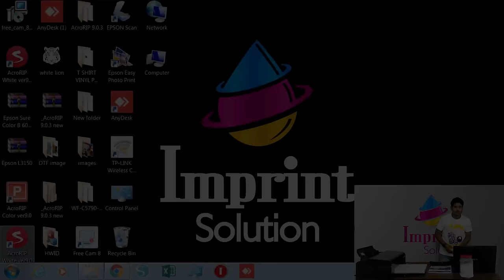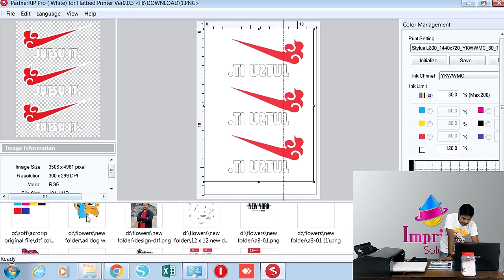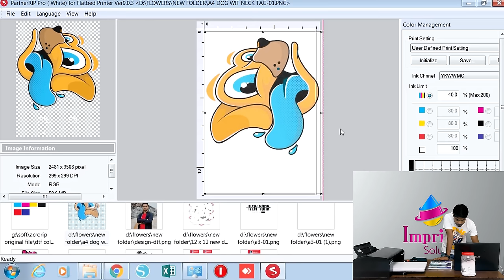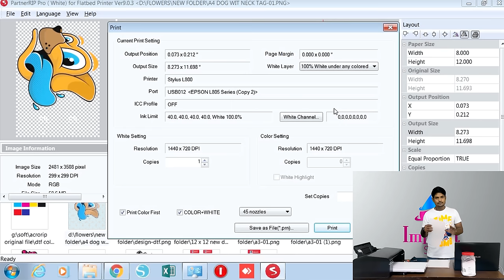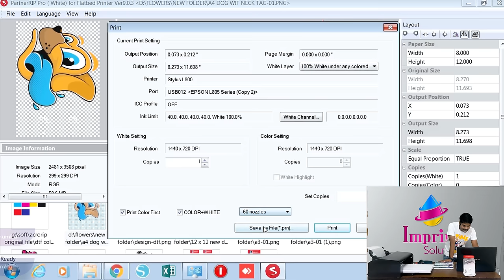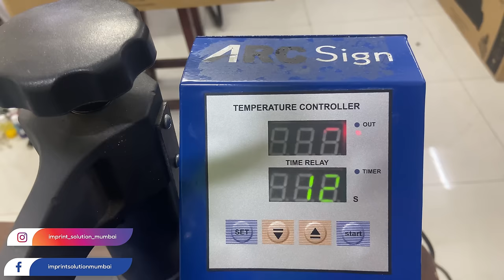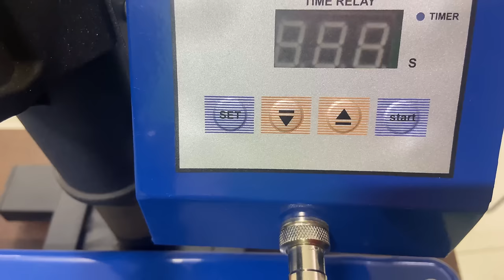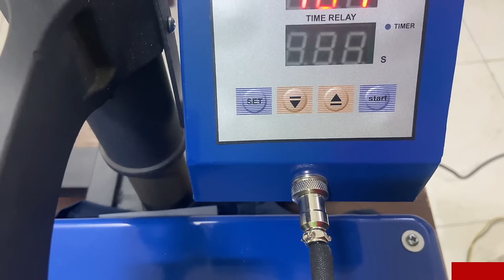Pet FILM DTF PRINTING - Epson L805 A4 DTF Printing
Check What you need to do to use old printer ( L805 ) to convert to DTF

 In this video we see PET Film DTF printing with Epson L805 a A4 DTF Printing which is alternative for the Cotton T Shirt Printing On Dark Garment or any color garment. This is very Easy  to work with and gives you the premium results.

In this video, DTF desktop printer Epson L805 is converted for the DTF Printing and step by step process for DTF technology in the garment industry. With INK-WELL DTF Printer Epson L805 and INK-WELL DTF Inks, TPU and PU Powders, and DTF Sheets you can do cotton, Polyester, 50/50 blends, spandex, flex, and more. DTF Printer will be most popular, affordable   and perfect for everyday customize use from a hobby of all sizes, homes to smalls businesses to start scaling up. Exceptional quality and choice that print on dark and light t-shirts.

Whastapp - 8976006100